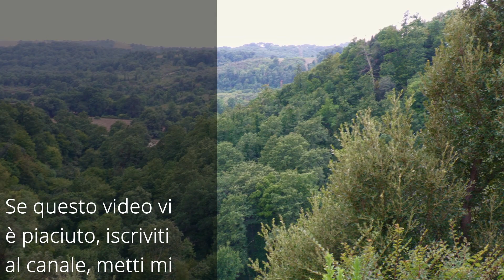Parco di Veio (Lazio) - A tu per tu con la Natura e gli animali (sottotitolato per non udenti)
Una meravigliosa passeggiata in uno dei più bei parchi del Lazio.
Tra la natura, gli animali, i fiumi e le cascate.

Per esistere abbiamo bisogno di un tuo contributo facoltativo.

Protezione immunitaria
Vitamina D+K
Vitamina C

Strumentazione utilizzata
Panasonic HC-X1500E
Scheda SD Prograde V90
Microfono Rode
Software montaggio video
Console montaggio video
Drone Dji Mini2